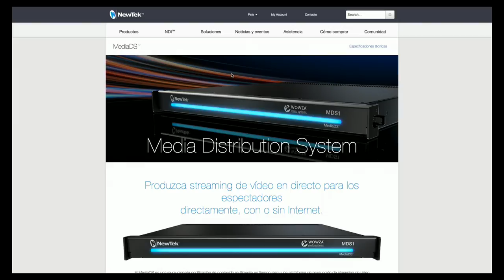MediaDS, el sistema de distribución de media de Newtek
Hoy platicamos acerca de un sistema de distribución de media y streaming de Newtek llamado MediaDS, un equipo multi funcional para streaming.